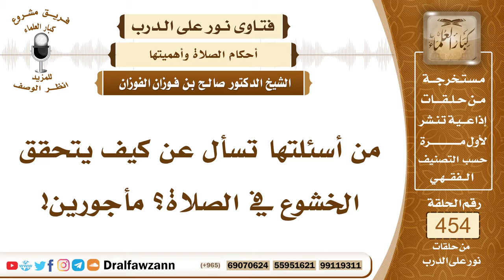6390- كيف يتحقق الخشوع في الصلاة؟ - الشيخ صالح الفوزان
"6390- من أسئلتها تسأل عن كيف يتحقق الخشوع في الصلاة؟ مأجورين!
الجواب: الجواب: يتحقق بحضور القلب وتدبر القرآن والخشوع وخشية الله عز وجل، يتحقق بحضور القلب وعدم الهواجس وعدم الشواغل.
السيرة الذاتية:
للاشتراك في قناة الشيخ صالح الفوزان

14_ الشيخ محمد أمين الشنقيطي
يتيوب

15_سماحة المفتي عبد العزيز آل الشيخ
 يوتيوب

رئيس الفريق
لمشروع كبار العلماء